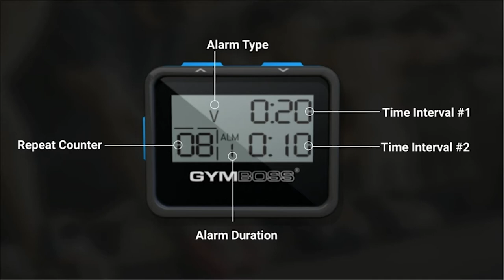2021 BEST Digital Stopwatch 2020 | Top 5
BEST 5 Digital Stopwatch 2020

【 BEST VALUE FOR MONEY 】 - Gymboss  BLACKBU
US PRICE
CA PRICE

【 BEST ACCURACY 】 - Travelwey  B0192EVY18
US PRICE
CA PRICE

【 BEST BUDGET OPTION 】 - LuckyStone  SG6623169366
US PRICE
CA PRICE

【 BEST DURABILITY 】 - ACCUSPLIT  12440191
US PRICE
CA PRICE

【 BEST WATER RESISTANCE 】 - Marathon  FBA_ST083000YE
US PRICE
CA PRICE